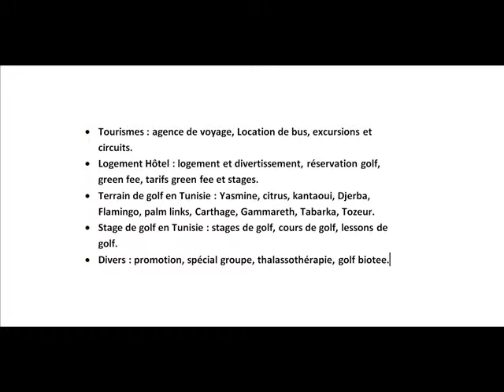Location bus 54 places pour votre transfert en tunisie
Real Golf Travel mettre à votre disposition une bus de 54 place pour votre déplacement en Tunisie